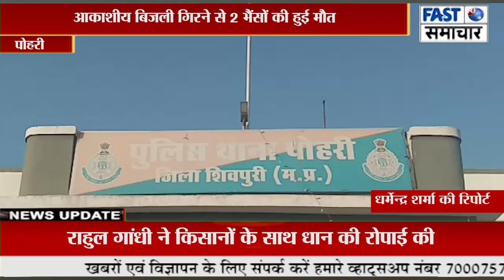आकाशीय बिजली गिरने से 2 भैंसों की हुई मौत ,पुलिस ने किया मामला दर्ज